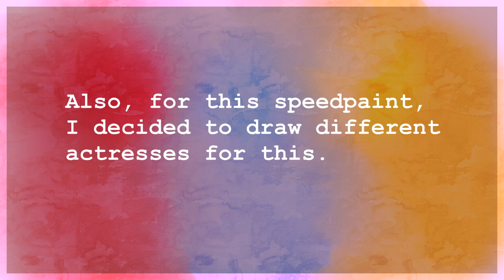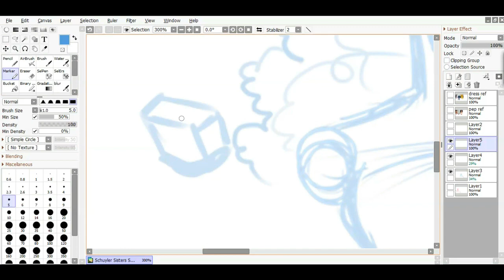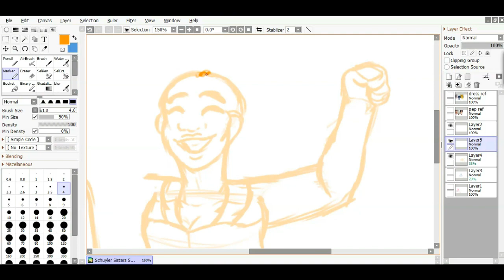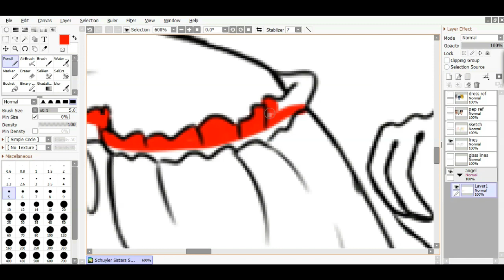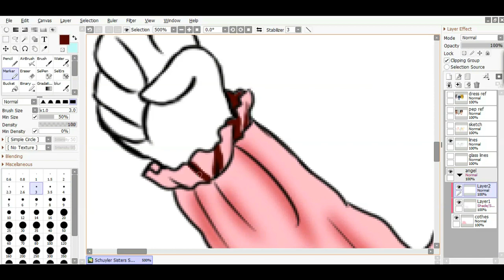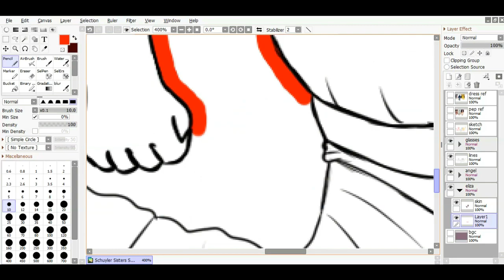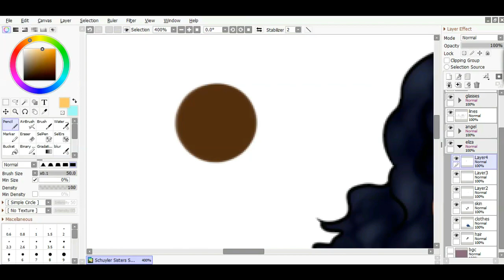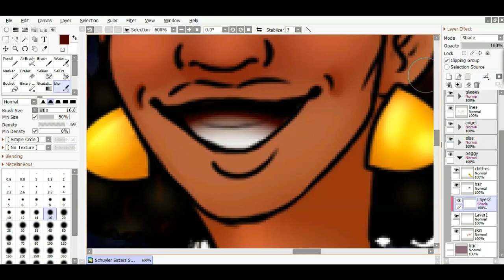Schuyler Sisters, Modern Wintersball | Hamilton SpeedPaint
I did a poll where the themes were “Groups of Three”. The options had been The Fates, Heather's, or the Schuyler Sisters. And, as you can see, the Schuyler Sisters won! I decided to do a modern twist the Winter’s Ball. Also, I decided to do my own Dream Cast of the Schuyler Sisters.

I hope y'all enjoy the video! Also, if you want to support me, here’s the link to my Pateron

Please be safe and have a good day!